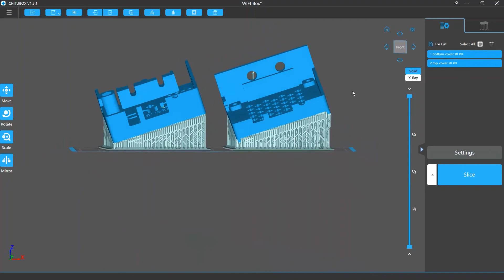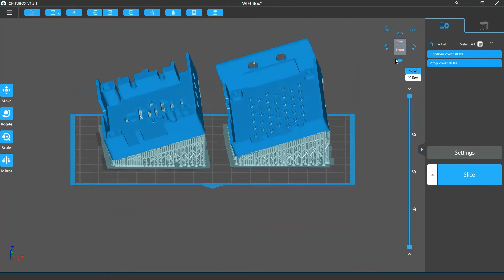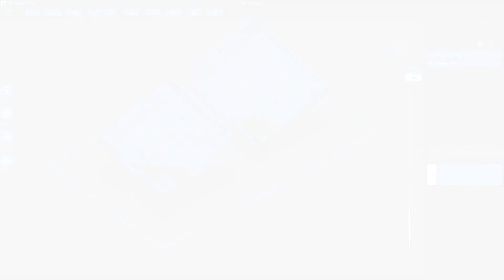[Tutorial] View Navigation in CHITUBOX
In this tutorial, we will talk about how to navigate views in CHITUBOX.